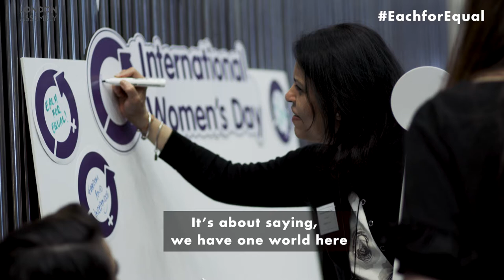International Women’s Day 2020 at City Hall - Each For Equal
This year’s celebration is all about how we can all help forge a gender equal world.